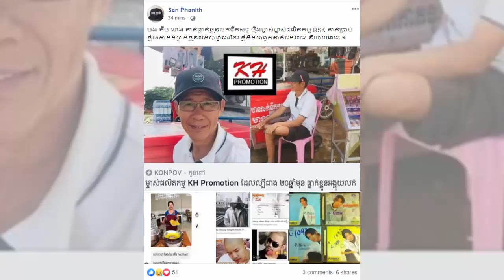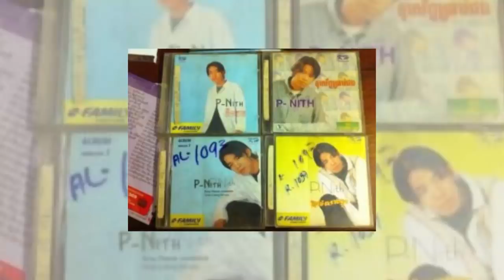ដំណឹងល្អ! សម្តេច ហ៊ុនសែន ឧបត្ថម្ភថវិការដល់នាយកុយ ដែលលេងល្ខោន../ថៅកែផលិតកម្មធំៗ២ ធ្លាក់ខ្លួនព្រមគ្នា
I.ដំណឹងល្អ! សម្តេច ហ៊ុនសែន ឧបត្ថម្ភថវិការដល់នាយកុយ ដែលលេងល្ខោន..
II.ថៅកែផលិតកម្មធំៗ២ ធ្លាក់ខ្លួនព្រមគ្នា
-វីដេអូពេញនិយមទាំង១០របស់StarNews link នៅខាងក្រោម: